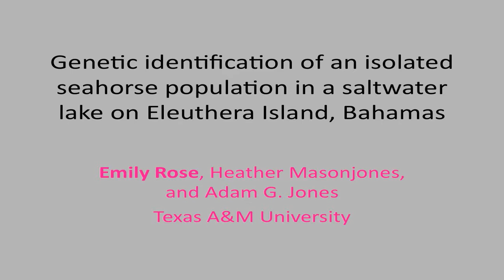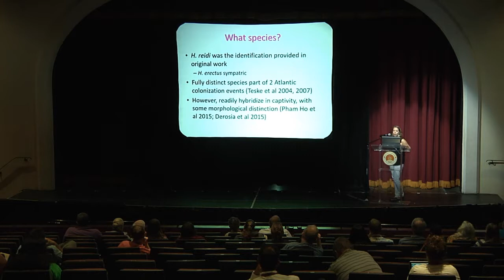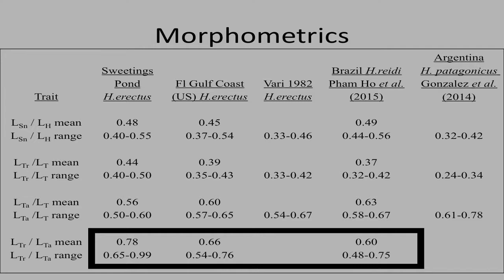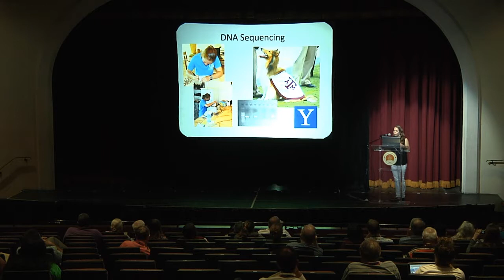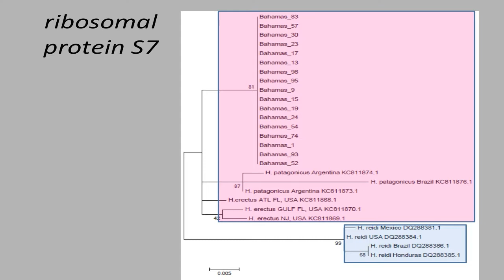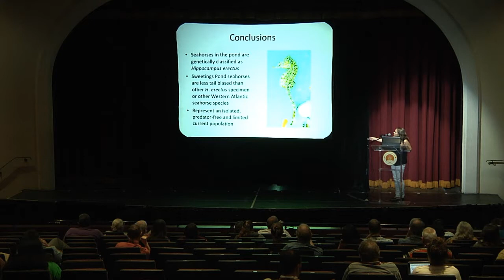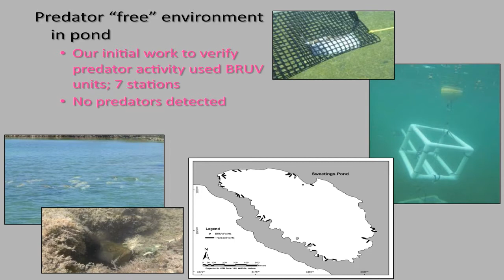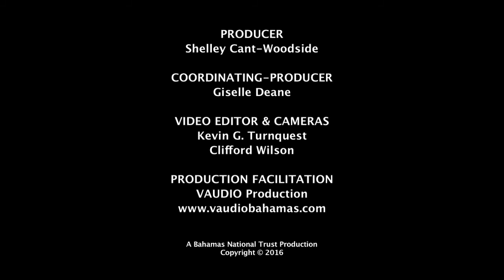Genetic Identification of an Isolated Seahorse Population | Emily Rose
Genetic Identification of an isolated seahorse population in a saltwater lake on Eleuthera Island, Bahamas

Presented by Emily Rose

Emily Rose, Heather Masonjones, and Adam G. Jones

Previous work in a saltwater lake, Sweetings Pond, on Eleuthera Island, Bahamas, identified the presence of seahorses belonging to the species Hippocampus reidi in the 1980s. Additional samples were collected from Sweetings Pond during the summer of 2014 for species identification using morphological and genetic analyses. Morphological attributes of the seahorses from Sweetings Pond were compared to the two species of seahorses with overlapping distributions in the Bahamas, H. reidi and H. erectus, but were not informative enough to identify the collected specimens. However, distinct morphological characteristics were identified in the Sweetings Pond population. Next, we turned to molecular markers and utilized a mitochondrial gene (cytochrome b) and a nuclear gene (S7) to identify the species of the Sweetings Pond seahorses. Phylogenetic analyses showed that these samples were nested within the Hippocampus erectus clade for both genes. These results indicate that the Sweetings Pond seahorses are an isolated population of Hippocampus erectus with a more even torso to tail body ratio compared to other members of the H. erectus clade and other tail-biased seahorse species found in their geographic range. As a result of a weak or nonexistent current, no fishing pressures, and a relatively predator-free environment in the lake, this pond presents a unique opportunity to study an isolated population of seahorses evolving with relaxed selection pressures.